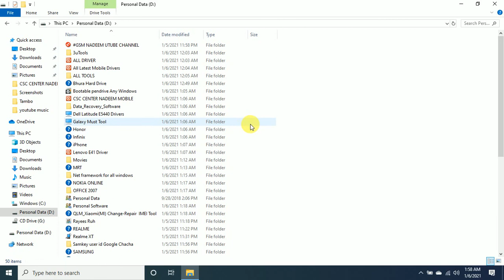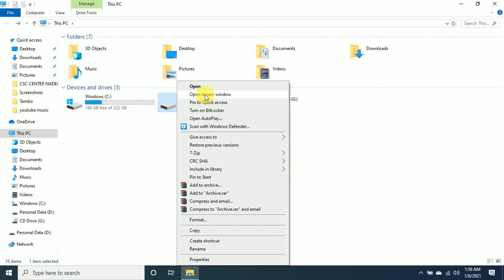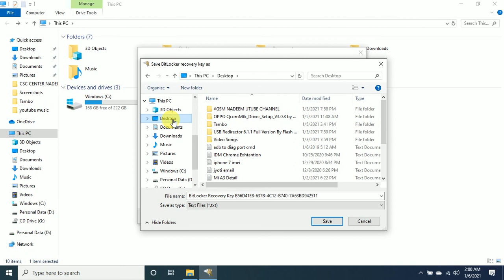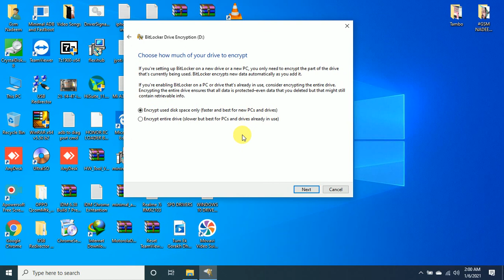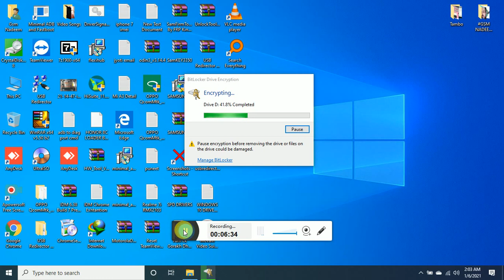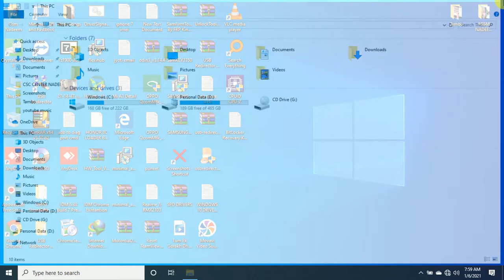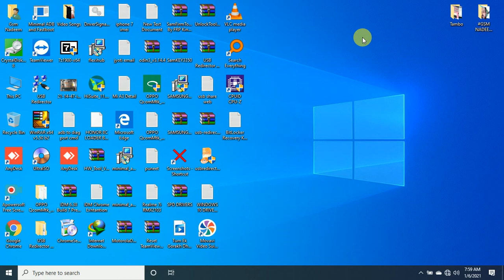HOW TO PASSWORD PROTECT EXTERNAL HARD DRIVE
GSMNADEEM HOW TO PASSWORD PROTECT EXTERNAL HARD DRIVE💥GSM NADEEM💥
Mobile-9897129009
👉FOR SUPPORT CONTACT MY WHATSAPP
👉 CONTACT ALL ONLINE SERVICE

√ Realme Pattern & Frp
√ Samsung Frp
√ Mi Account Qualcomm & Mediatek
√ Vivo Pattern & Frp
√ Nokia Flashing, Pattern, Frp
√ Samsung Country lock
√ Samsung Other Country Frp
√ All Box/Dongle Credit Avaialble
√ All Box/Dongle Activation Available